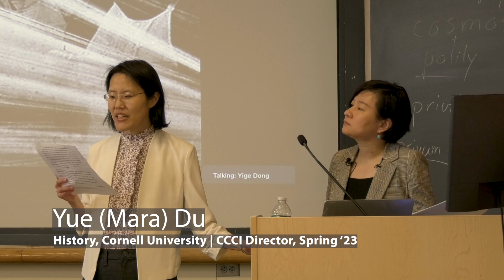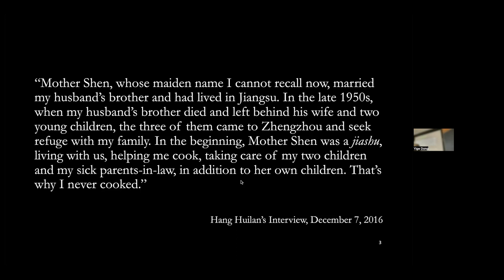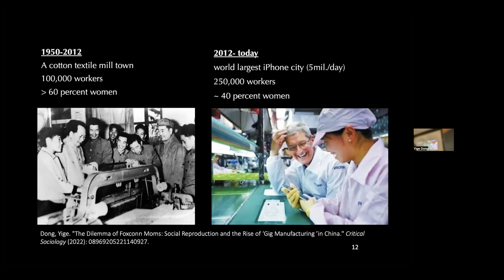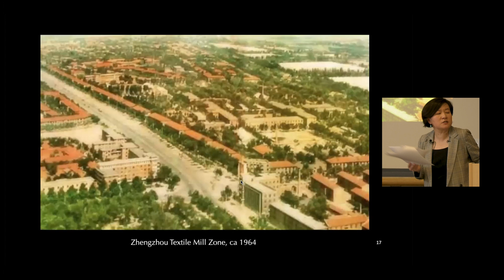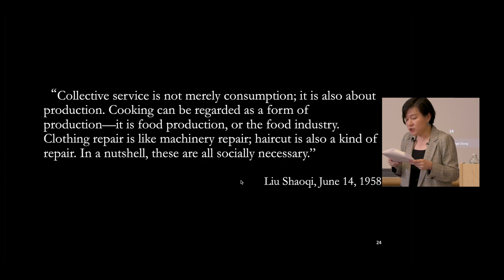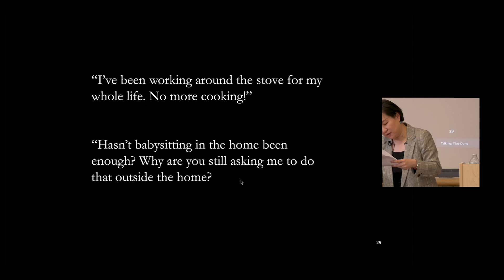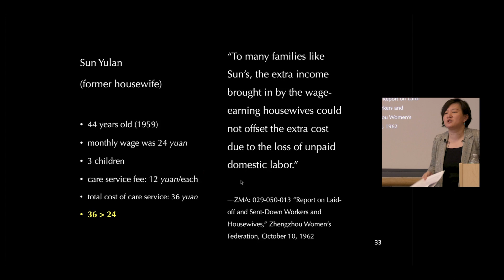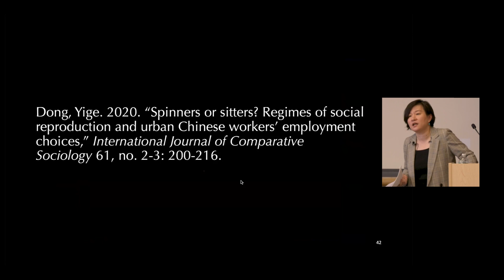CCCI: The Fabric of Care: Women's Work and the Politics of Livelihood in Socialist China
Yige Dong, Sociology, University at Buffalo
This lecture was recorded on May 8, 2023

Based on the speaker’s book-in-progress, this lecture examines how the way of doing care—performing paid and unpaid reproductive labor that maintains our daily life and attends to people who are in need—has changed among Chinese workers during the rise and fall of industrial socialism.

Drawing on archival data, oral histories, and participatory observation in a textile mill town in central China, this research compares three generations of manufacturing workers’ experience of doing care, with a focus on the realm of childcare and domestic labor, and explains why care work had changed from unpaid “women’s work” in the household to a core constituent of labor welfare during socialist industrialization, and then has been removed from welfare provisions in recent decades. Shifting the analytical focus from the sphere of production to that of social reproduction, this study offers a reinterpretation of Chinese socialism and highlights the indispensable role of gender in understanding political economy.

Prof. Dong’s primary research interest lies at the intersection of political economy, social inequality, and social change. Currently, she is working on a book project, The Fabric of Care: Women’s Work and the Politics of Livelihood in Industrial China, which examines the changing politics of care in China’s industrial sector in the past century. Prof. Dong has been awarded the Luce/ACLS Early Career Fellowship in China Studies (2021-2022).

Engendering China is the theme of the Cornell Contemporary China Initiative (CCCI) spring '23 lecture series hosted by faculty member, Yue (Mara) Du (History, Cornell), and the series corresponds to the course of the same name that she is teaching (Engendering China: CAPS2932, ASIAN 2291, FGSS 2932, HIST 2932).

In contemporary China, as in many other places of the world, the ideology and social reality of gender relations are highly paradoxical. Women are flattered for their power as consumers and commitment to the family while they are also expected to engage in wage-earning employment. Men, on the other hand, face the constant pressure of being tough and social problems such as skewed gender ratio and costly betrothal gifts as unintended consequences of a gender regime that is supposedly male-oriented. Are these paradoxes a betrayal of the socialist experiment of erasing gender differences? Are they remnants of China’s long imperial tradition? The series and course explore the power dynamics of gender relations in China from ancient times to the present.

Along with the East Asia Program, this lecture series is co-sponsored by the Department of Asian Studies,  Cornell Center for Social Sciences, Feminist, Gender and Sexuality Studies, the Department of History, ILR School's Global Labor Institute, The Levinson China and Asia Pacific Studies Program, and Cornell's Society for the Humanities.